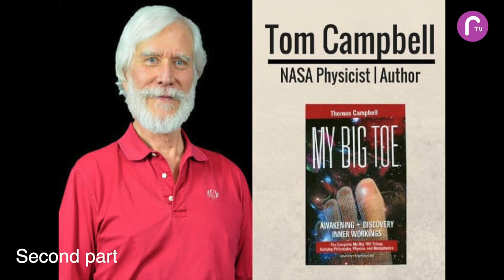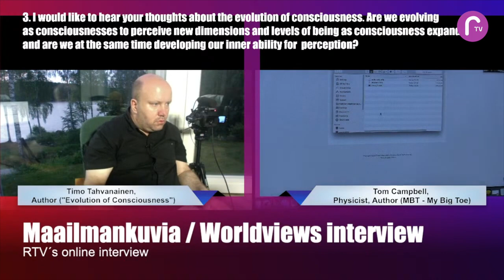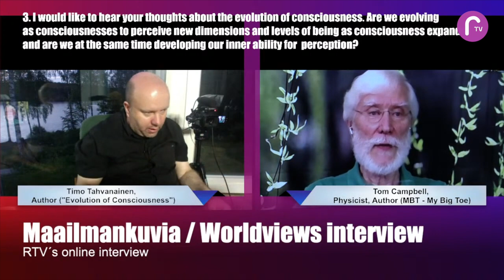Maailmankuvia: Tom Campbell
Maailmankuvia sarjassa tavataan tunnettu Yhdysvaltalainen Tom Campbell, entinen Nasan ydinfyysikko, nykyinen henkinen opettaja ja MBT (My Big Toe) kirjasarjan kaiken teoriasta kirjoittanut mies. Tässä mammuttimaisessa haastattelussa hän kertoi ajatuksiaan ja teorioitaan - kaikesta. Ohjelma on Englanninkielinen.